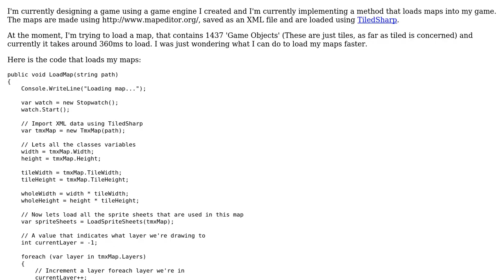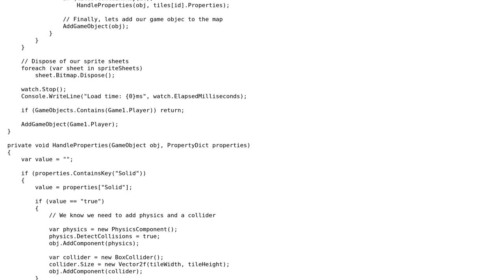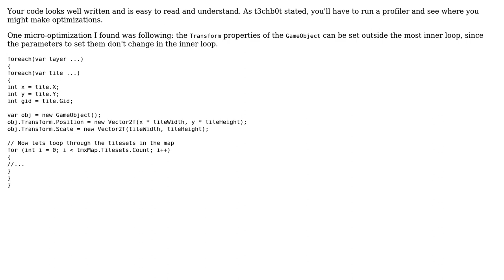Code Review: Load maps into game (2 Solutions!!)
Code Review: Load maps into game

With thanks & praise to God, and with thanks to the many people who have made this project possible! | Content (except music & images) licensed under CC BY-SA | Music | Images & others | With thanks to user t3chb0t user Mathew O'Dwyer user David Bremner user Abbas and the Stack Exchange Network Trademarks are property of their respective owners. You are responsible for your own actions.